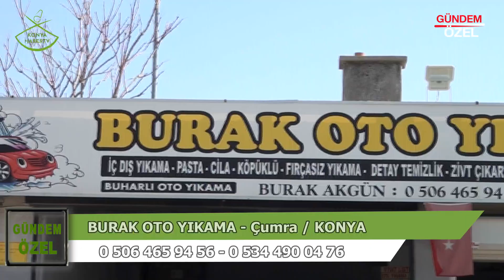BURAK OTO YIKAMA - ÇUMRA/KONYA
BURAK OTO YIKAMA firma ortağı Burak AKGÜN, başarı ve faaliyetlerini Konya Haber Tv muhabirimiz Tuğçe CENGİZ' e anlattı.

Türkiye’nin her yerinden sektör ve firma haberlerini bir arada toplayan,
Türkiye'nin Özel Haber Programı.